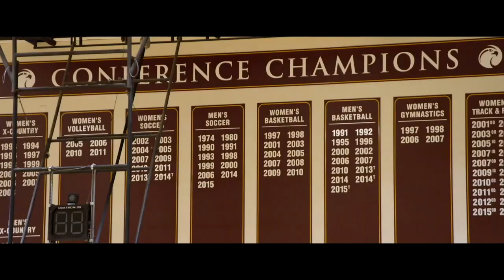NBA Live 18 - Seattle Pacific University